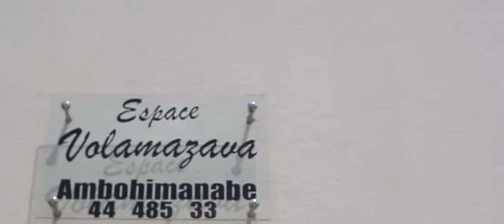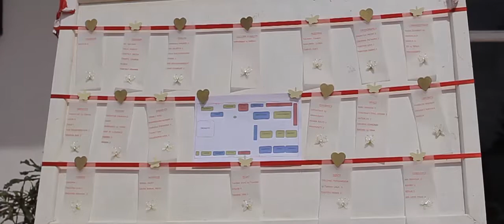Mendrika & Miora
Wedding - Mendrika & Miora - Highlight
24 Octobre 2015

Photographes: Fy Andriamanandratra, Sitraka Andrianatoandro
Vidéastes: Tolotsoa Rado Rabemiarinaivo, Kaizer Fab Rakotondrasoa